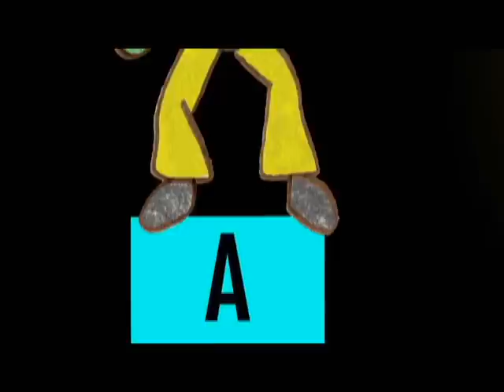Enter The Sharkitten (Space Alien Hula Bunny Chronicles Ep 7